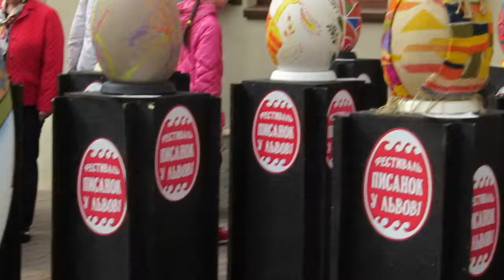Easter Egg Fest - Фестиваль ПИСАНОК у Львові 2014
Видео с экспозиции на IV Фестивале пасхальных писанок в городе Львов в 2014 году.
Снято в "Галерее художественных писанок» возле Доминиканского собора (сейчас это греко-католическая церковь Святой Евхаристии).
Экспозицию составляют более полусотни художественных полуметровых писанок, созданных специально к фестивалю. В галерее представлены лучшие авторские работы, созданные известными художниками Львова и разнообразными художественными организациями во время Фестиваля писанок.

Video exposure to IV Festival  Easter eggs in Lviv in 2014.
Photographed in the "Gallery art Easter eggs" near the Dominican Cathedral (now the Greek-Catholic Church of the Holy Eucharist).
The exposition consists of more than fifty feature half-meter Easter eggs created especially for the festival. The gallery features the best original works by well-known artists of Lviv and diverse arts organizations during the Festival of Easter eggs.